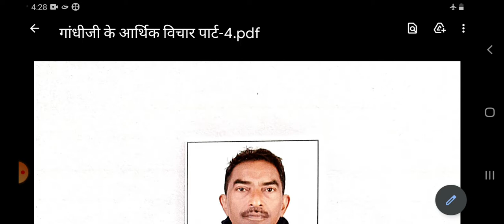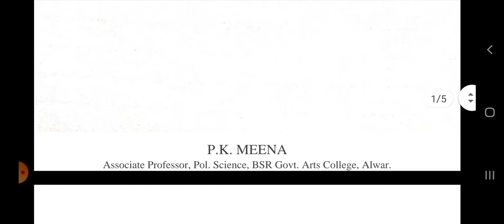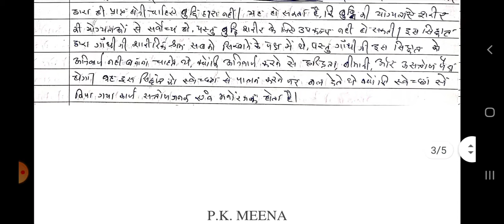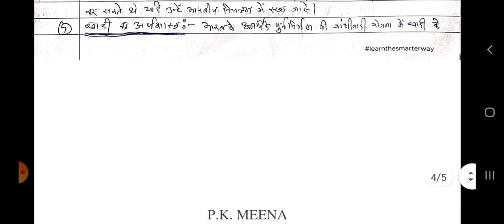M.A.FINAL POLITICAL SCIENCE गांधीजी के आर्थिक विचार पार्ट 4 BY P.K.MEENA